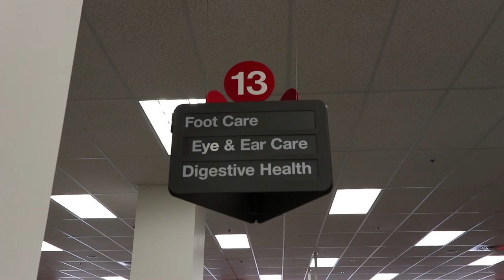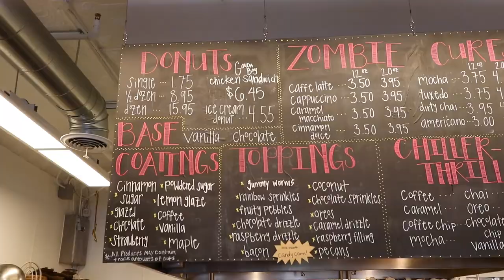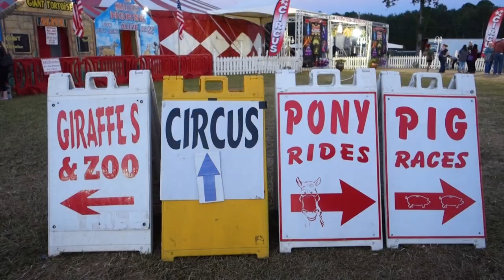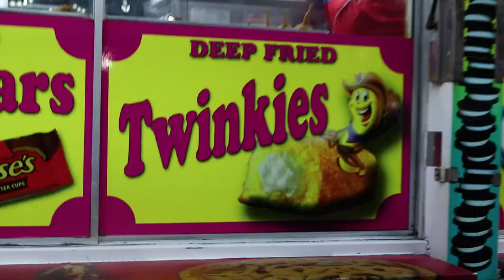A day of INSANE American food!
We spent the day in Athens before heading off to Atlanta and the Georgia State Fair!

CAMERA GEAR
- Canon 80D
- Sony RX100 MK3
- GoPro 3+ & 4 Black
- Zhiyun Evolution
- GorillaPod Focus + Ballhead X

LENSES
- Canon EF-S 10–22mm
- Sigma 18-50mm f/2.8 EX DC